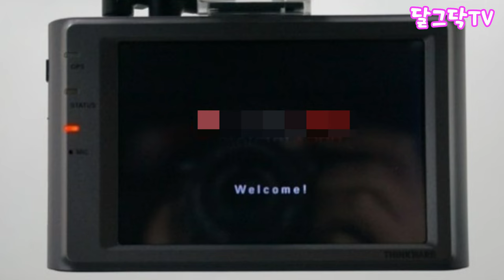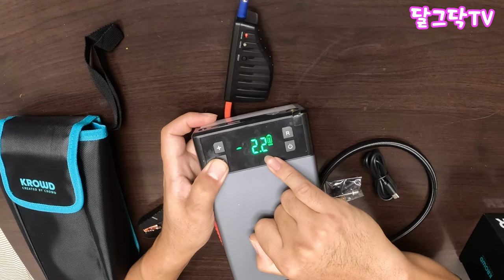올겨울 차량관리는 이거 하나로! 차량방전 셀프 해결하는 방법_타이어 관리! 파워뱅크 기능까지!! 크라우드 멀티점프스타터!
▶달그닥TV 소통 카카오톡 ㄴ 친구추가_ID로 추가 : ekfrmekr79(달그닥79) 로 검색하세요
▶달그닥TV 응원, 영상 제작 후원하기 : 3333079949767 카카오뱅크 임미옥
                                                                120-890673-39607 KEB하나은행 임미옥

올겨울 차량관리는 이거 하나로! 차량방전 셀프 해결하는 방법_타이어 관리! 파워뱅크 기능까지!! 크라우드 멀티점프스타터!,무료나눔,귀농귀촌,전원주택,전원생활,귀촌부부,시골살이,시골집

▼크라우드 점프스타터 JS-12A 무료 나눔 이벤트▼

효과출처 - 편집하는여자/VREW/셀바이뮤직/비디오몬스터/VITA/미리캔버스/캡컷/미친피아노